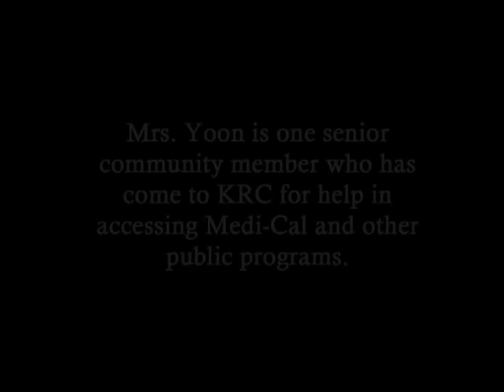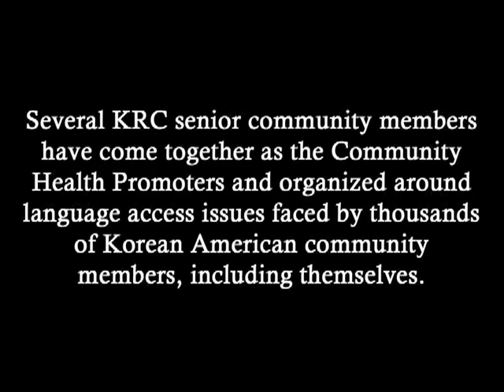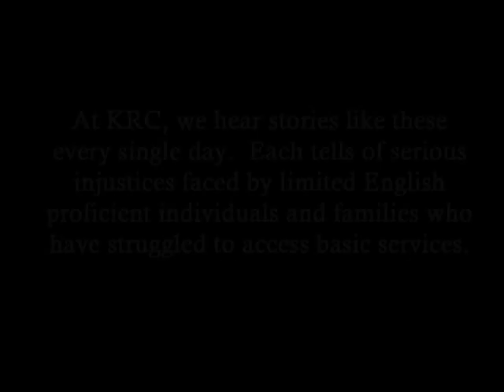KRC Language Access Testimonies for HHS 9-13-2010 H264.mp4